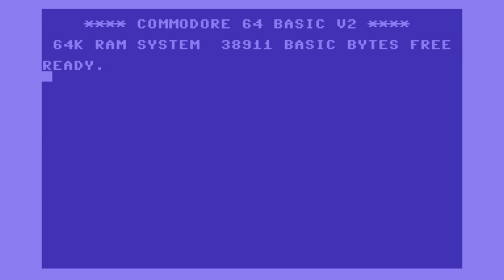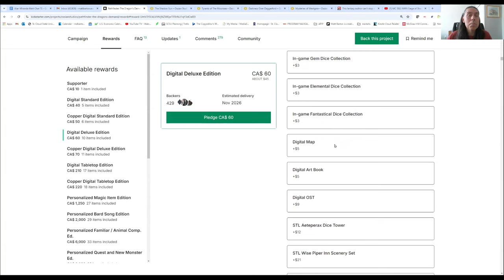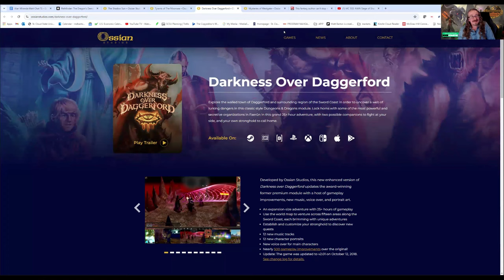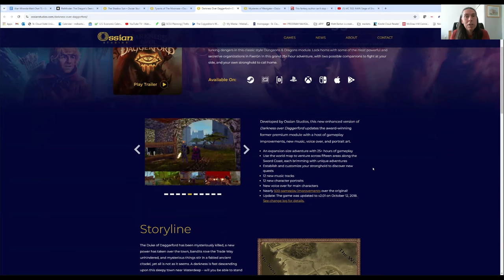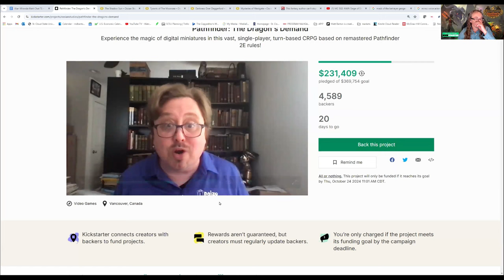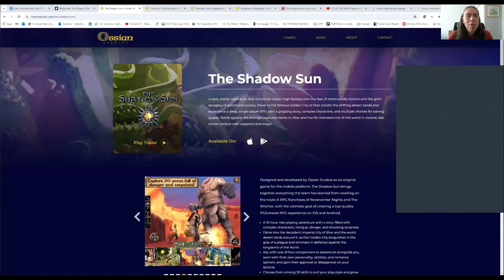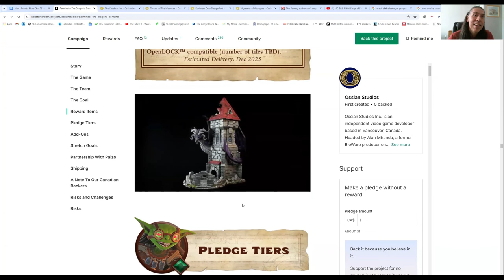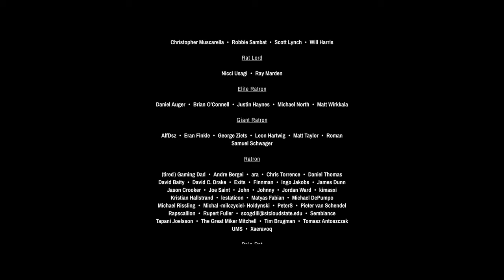MC539: Pathfinder Dragon's Demand with Alan Miranda and Luke Scull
Alan and Luke are Kickstarting an epic new Pathfinder game called The Dragon's Demand. If you like what you see, don't forget to pledge on their Kickstarter page. Let's make this happen!